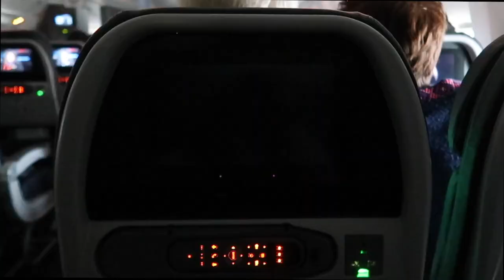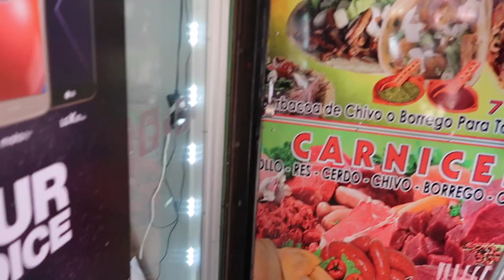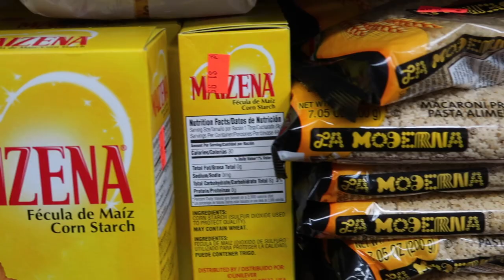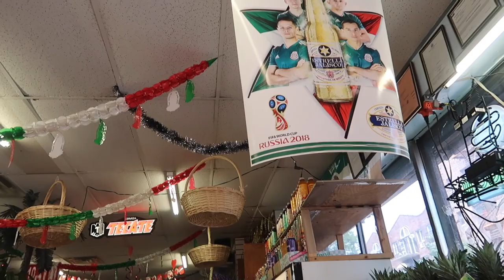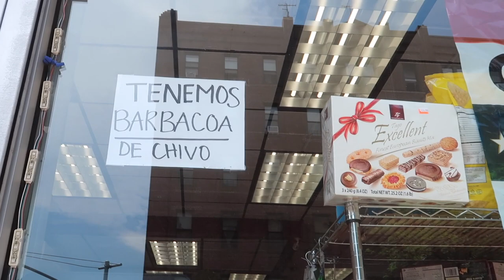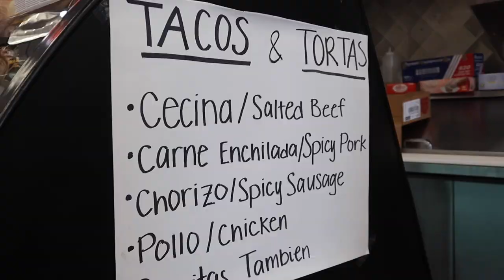Weekend Only TACOS in NEW YORK | NYC Taco Tour in QUEENS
Hidden food NYC. Where to eat tacos in NYC. Where to eat Mexican food in NYC. Where to eat tacos in Jackson Heights. Where to eat tacos in Queens.

**APOLOGIES for the AUDIO ISSUES, as our camera was broken, but we still wanted to show you these awesome hidden gems!**

Some of the best Mexican food in NYC can be found in the back of bodegas and grocery stores in Jackson Heights, Queens only on weekends.

In this vlog, we show you where to eat some of the best tacos in NYC on a crawl. Below are the addresses and what we ate at each.

Stop 1:
5 de Mayo Food Market
81-06 Roosevelt Ave

Taco de tripa (intestines)
Barbacoa de chivo (goat)
Barbacoa de borrego (lamb)
Consome (goat soup)

Stop 2:
San Antonio Farm Grocery
85-25 37 Ave

Taco de chorizo
Taco de chile relleno (fried chile stuffed with cheese)

Stop 3:
Super Star Farm
88-01 37 Ave

Taco de panza (beef belly)
Taco de barbacoa de chivo (goat)